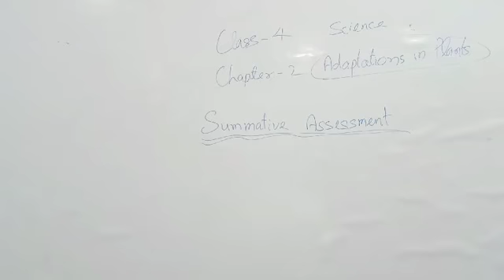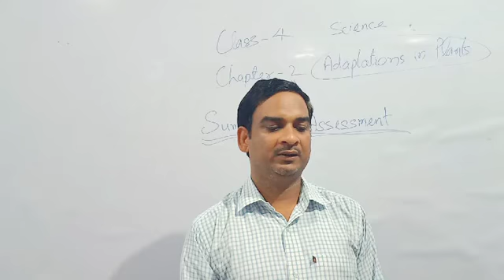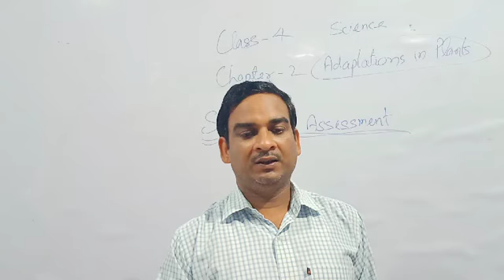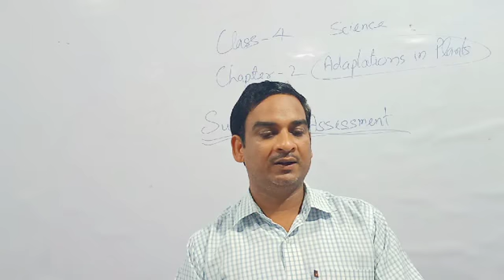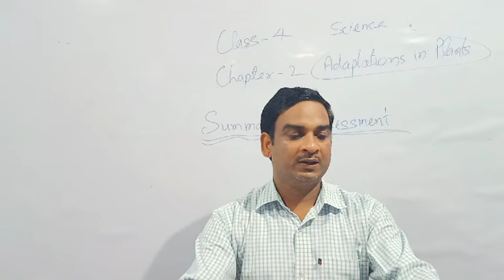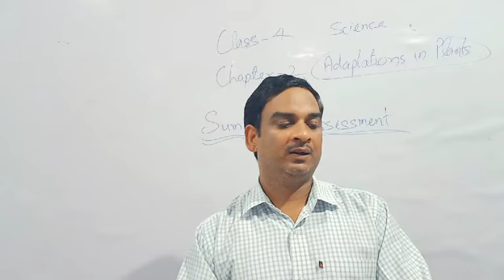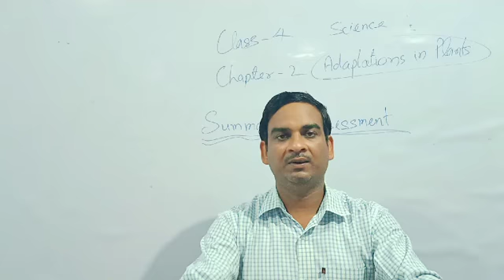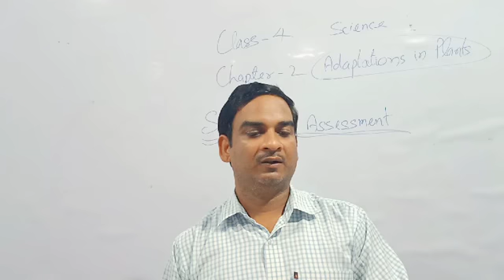LBL Online Classes II Science-4, Chapter-2, Part-2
Science-4,
Chapter-2,
Part-2